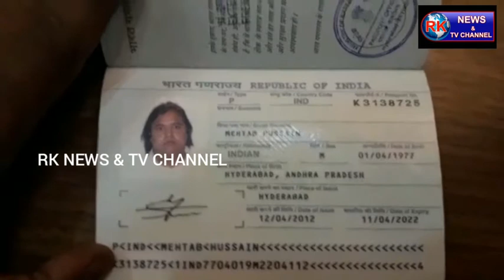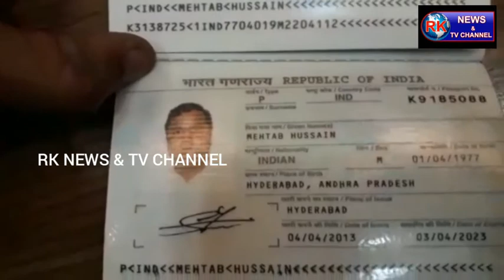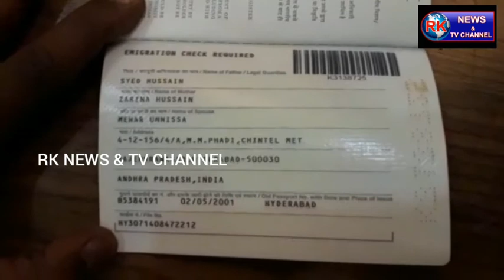DCP SOUTH ZONE SRI.V.SATYANARAYANA CONDUCT PRESS MEET ARRESTED ONE PERSON SD.MEHTAB, read descript.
Sri. V. Satyanarayana, DCP, South Zone, Hyderabad will conduct a press meet on 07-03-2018  his office regarding the arrest of one accused person by name Syed Mehtab Hussain @ Adil by Police Mirchowk in Cr. No. 37/2018, who cheated the innocent public on pretext to unearth wealth with black magic and to give Rice Pullers (RP). Also arrested another accused by name Mohammed Yousuf @ Junglee Yousuf R/o Gokul Nagar, Mallepally in this case.